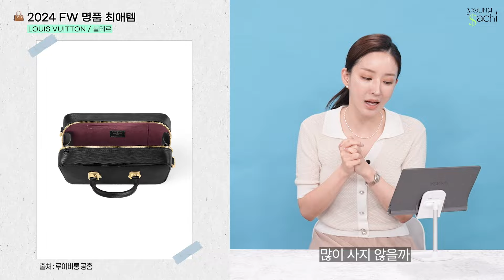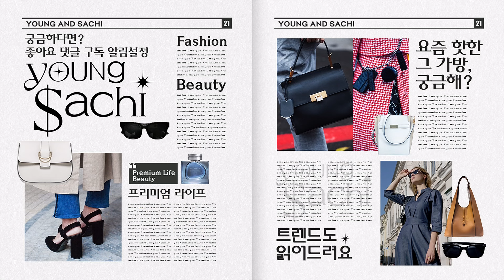사면 후회 1도 없을 명품 신상백 추천✨ 명품 대표 브랜드 신상백, 딱 하나만 산다면? 무조건 이걸 사세요! 샤넬, 루이비통, 프라다, 미우미우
요즘 명품 신상백 나오는 시즌인거 알고계셨나요?! 24FW 신상백, 이 영상만 보면 고민 끝!
대표 명품 브랜드 4곳의 신상 중 채린 쇼호스트의 원픽 보고가세요~

00:25 루이비통 럭키트렁크
00:45 루이비통 GO-14 PM
01:01 한국 단독 출시 루이비통 볼테르
01:12 루이비통 락킷BB
01:25 루이비통백 중 채린님 원픽🧡
01:32 프라다 에메 라지 가죽 숄더백
01:55 프라다 미디엄 가죽 숄더백
02:11 프라다 달링 레더 핸드백
02:20 프라다 스티치 장식 미디엄 가죽 토트백
02:35 프라다백 중 채린님 원픽💙
02:45 미우미우 쥬아 나파 가죽 백
03:00 미우미우 아르카디 스웨이드 탑 핸들 백
03:18 미우미우 아방뛰르 나파 가죽 백
03:41 미우미우 아방뛰르 나파 가죽 탑 핸들 백
03:55 미우미우백 중 채린님 원픽💛
04:04 샤넬 케이스
04:23 샤넬 22 미니 핸드백 다크퍼플
04:39 샤넬 스몰쇼핑백
04:50 샤넬 케이스
05:07 샤넬백 중 채린님 원픽💜

05:17 16개의 가방 중 채린님 맘속 1등은?!

여러분들의 원픽은 뭔지 댓글로 알려주세요!💌
🎁 럭셔리 아이템의 현명한 소비를 도와드리는 영앤사치!